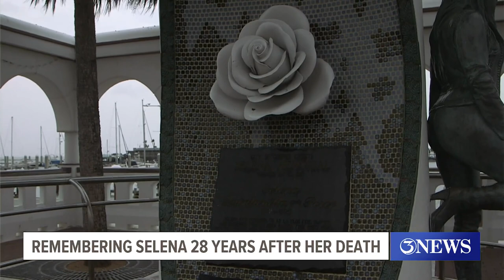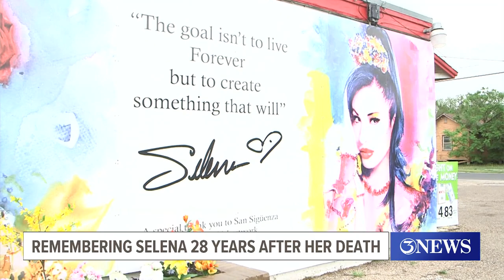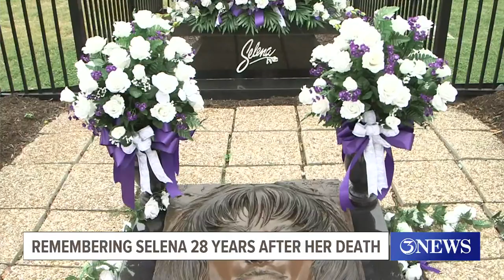28 Years Later: Selena fans from all over visit Corpus Christi to celebrate her life, memory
Across town at Seaside Funeral Home and Memorial Park is where thousands come to pay respect to the singer.